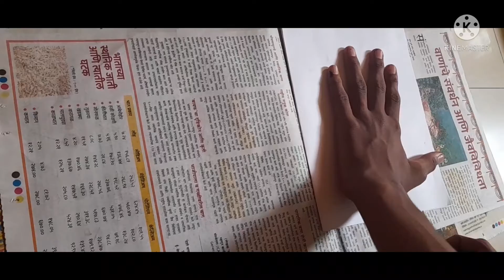Making Thread Drawing / HS Arts & Crafts.@5MinuteCraftsYouTube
Hi I am Harshal Powar this is my  YouTube channel HS Arts & Crafts .
we will make your art and craft more easy.
If you want any video on art and craft write in comments.